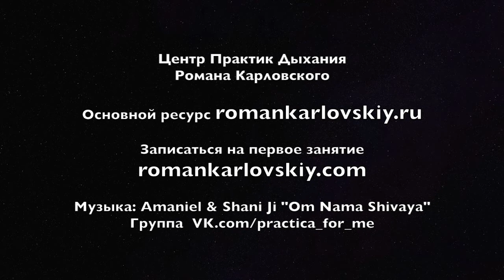Как бросить вредные привычки с помощью Энергодыхания? Отзыв моего Ученика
Практики Энергодыхания с Романом Карловским